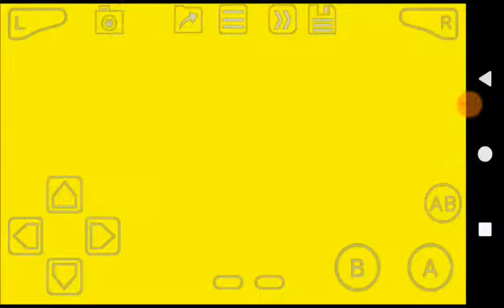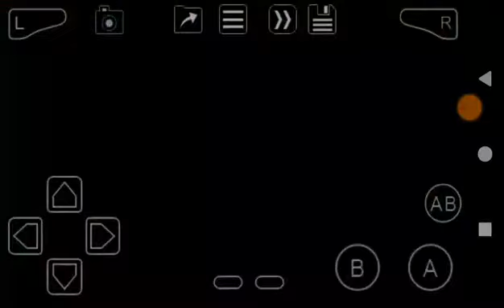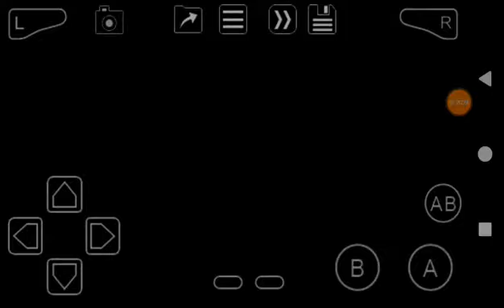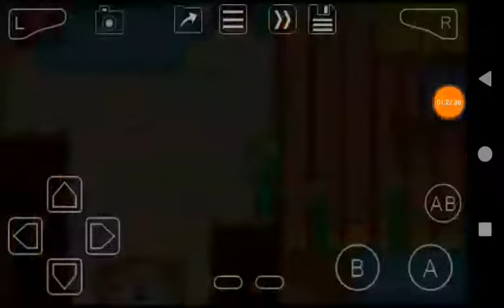Mario and Luigi Superstar Saga (GBA) Part 5 - Bonus Before Final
so many secrets were found in this game